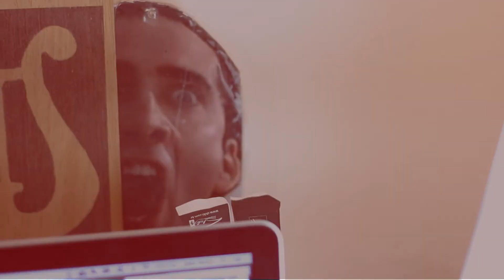COMO É FEITA UMA REGULAGEM COMPLETA? - Bela Vista Luthieria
Nesse vídeo vamos mostrar todo o processo de regulagem completa de um instrumento aqui na Bela Vista Luthieria, sem mitos e sem mistérios! Todos os instrumentos aqui recebem um tratamento de primeira! Quer aprender mais? Acesse nosso site e saiba sobre os cursos de luthieria!

Dessa vez a regulagem foi em um Baixo modelo Jazz Bass da marca Seizi, um instrumento nacional feito de madeiras Brasileiras. Realizamos também regulagens em guitarras, violões, violas, etc.

Processo feito por profissionais, não tente fazer em casa para não danificar o seu instrumento!

Para orçamentos entre em contato ou faça uma visita!
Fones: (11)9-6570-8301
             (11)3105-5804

Rua Dona Avelina 214, Vila Mariana, São Paulo SP

Vídeo produzido por Renato Charneski Jr.